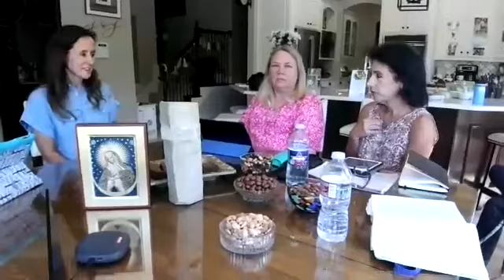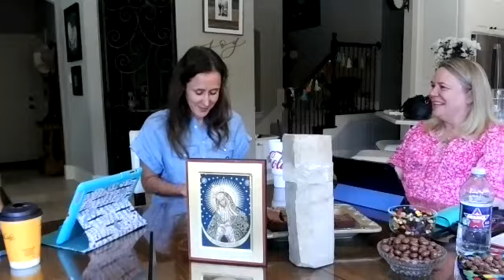Readings from September 8 - September 10, 2022 Cenacle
BOOK OF HEAVEN Readings: September 8, 1927 (Vol 22)  ^+^+^+^  September 8, 1928 (V24)